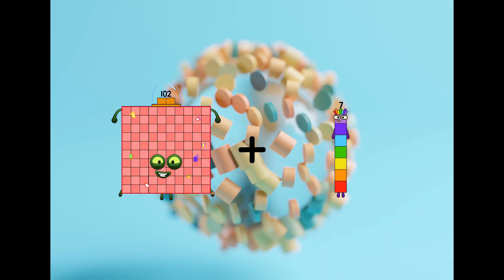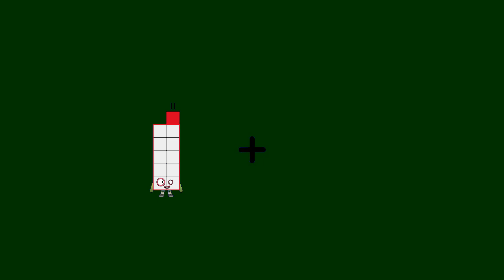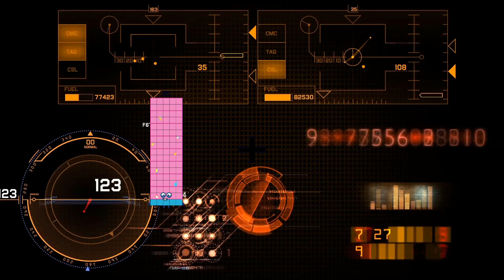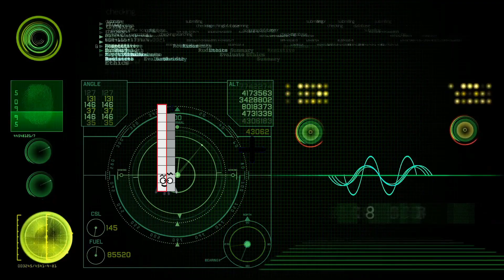Numberblocks Math: Addition of Numbers | Maths Made Easy for Children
About Numberblocks
Numberblocks - Addition Mission
Numberblocks - All the Sums
Numberblocks Lore
Numberblocks Math
Numberblocks - Additions
Numberblocks Addition
Numberblocks Adding